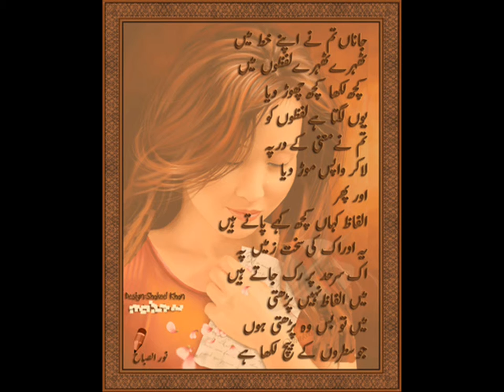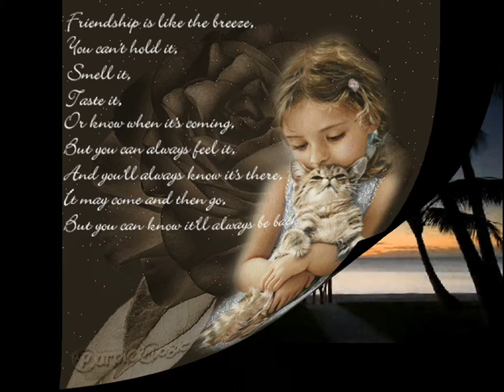song beat 1